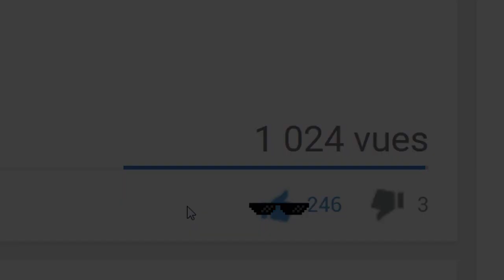OMG J'OUVRE MON PREMIER COFFRE DE CLAN sur Clash Royale ! ÉNORME PACK OPENING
Nouvelle vidéo Clash Royale ou j'ouvre un maximum de coffre sur le compte d'un abonné dont un coffre de clan. J'attaquerai ensuite an arène légendaire avec son compte.

MINIATURE ET TITRE NON CONTRACTUELLE

Je réalise des vidéos de Poker et de Clash Royale : règles, stratégie, deck, gameplay, sans oublier les pack opening du bled